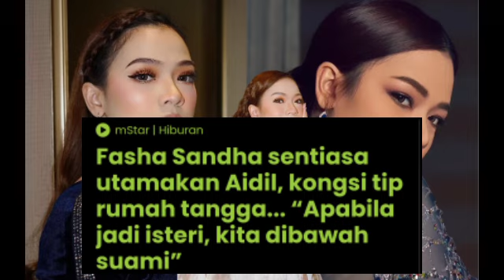JAM1:30 HARI INI! FAZURA BETUL-BETUL TERKEJUT KATA-KATA FASHA BETUL² DEEP